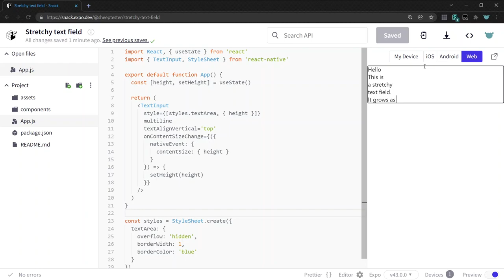React Native multiline TextInput crash with onContentSizeChange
Error: Maximum update depth exceeded. This can happen when a component repeatedly calls setState inside componentWillUpdate or componentDidUpdate. React limits the number of nested updates to prevent infinite loops.

While making this demo, I realized that it only worked when I had a border. This also explained why I needed overflow: hidden; it seems that the `height` it gives is 2 px less than it should be because of the 1px border. However, without the border, it didn't shrink when I removed text. I think I know the problem now.

To shrink, it's actually returning the size of the textarea, which is 2 px less than it should be. Since shrinking it to that size is fine, it fires onContentSizeChange again, which returns 2 px minus the current size. This repeats until the textarea has been shrunk to fit the fewer lines of text. Since it goes 2 px at a time, when I remove many lines of text, this feedback loop iterates many times, making React think it's possibly infinite and crash.

I think it doesn't work when I do setHeight(height + 2) or remove the border because React Native will use the textarea's current height if it's taller than the lines of text. I feel like I've encountered this issue several years ago when I was making stretchy textareas by setting their height to textarea.scrollHeight, so I feel like that's what React Native uses as well.

Annoying! I thought React Native would be cool and chévere and create a dummy hidden element to measure the size of the text, but oh well. I think the solution would be to set the height to 0 and then measure the scrollHeight (so the existing height of the textarea doesn't affect the measurement), but this is annoying